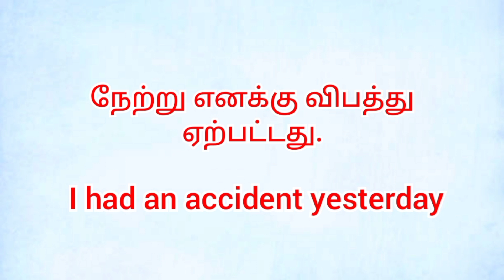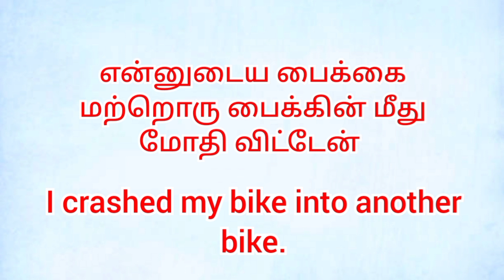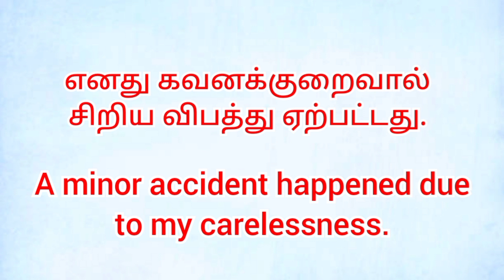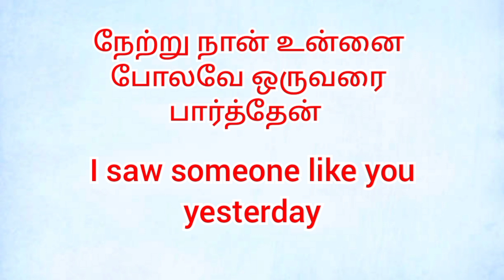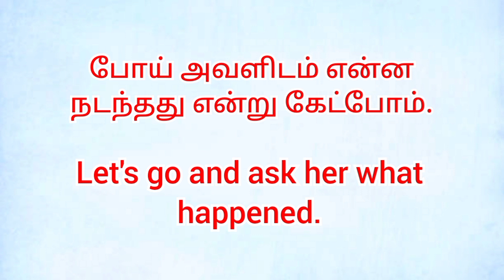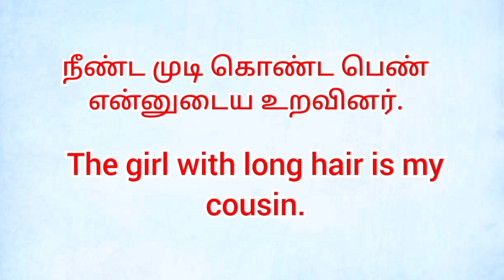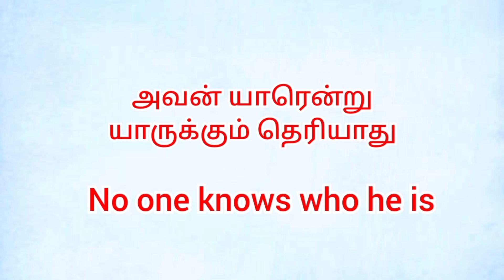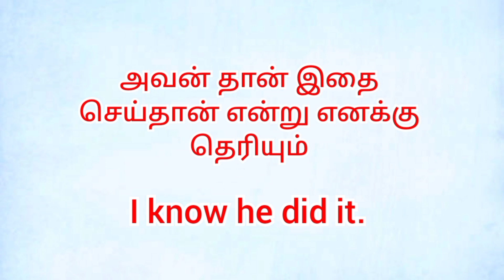easy sentences for daily use